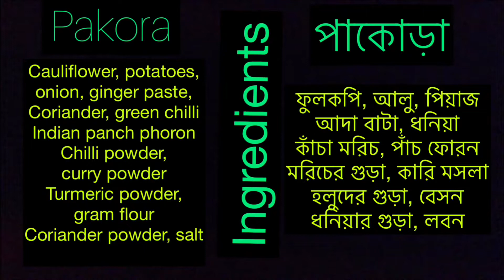Crispy vegetable pakora recipes/মুচমুচে স্বাদের সবজী পাকোড়া রেসিপি